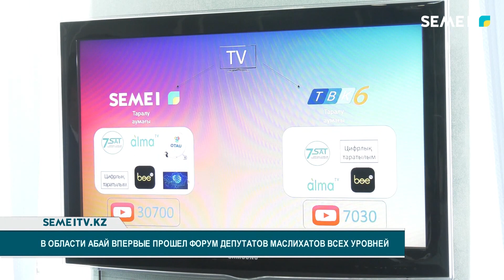В области Абай впервые прошел форум депутатов маслихатов всех уровней